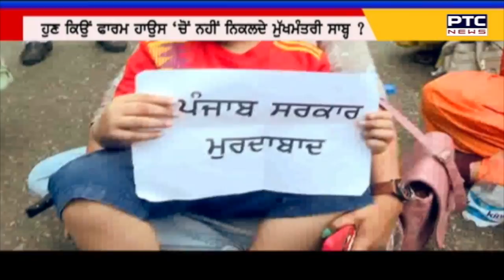ਸੀਐੱਮ ਕੈਪਟਨ ਦੇ ਦੋਹਰੇ ਚਿਹਰੇ ਤੋਂ ਉੱਠਿਆ ਨਕਾਬ !